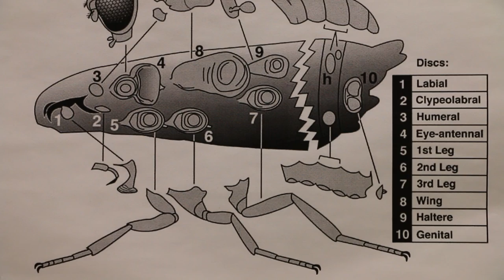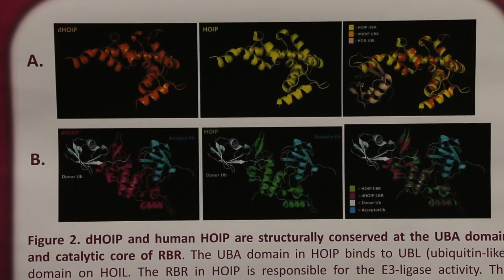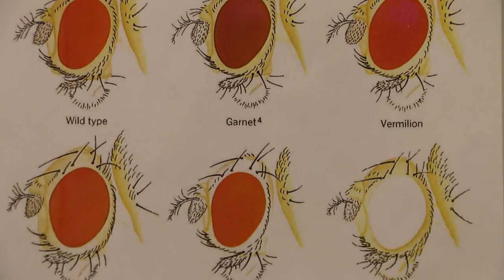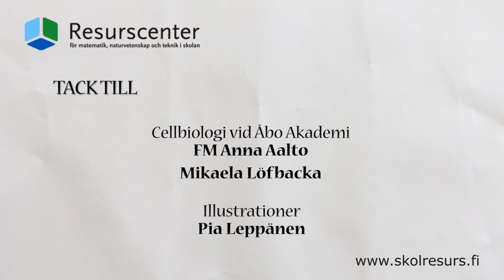Forskningens värld: Cellbiologi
FM Anna Aalto berättar om sin forskning i cellbiologi vid Åbo Akademi.